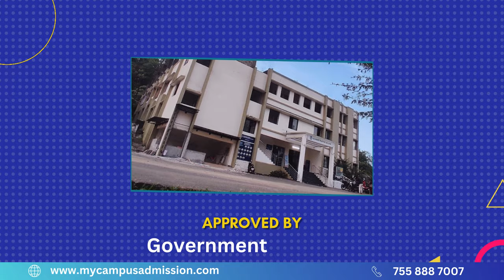Indira Gandhi College of Arts & Science - Nellikuzhy | mycampusadmission.com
Established in 2002, Indira Gandhi College of Arts and Science is a prestigious Post Graduate institution located in Nellikuzhy, approximately 5 KM from Kothamangalam, the Educational Hub of Kerala. It is under the ownership and management of the Indira Gandhi Memorial Trust, which also oversees other educational institutions such as Indira Gandhi Institute of Dental Sciences, Indira Gandhi Institute of Engineering & Technology, Indira Gandhi Polytechnic College, Indira Gandhi College of Paramedical Science, KMP Group of Institutions, and SSM LP School Kudumunda.